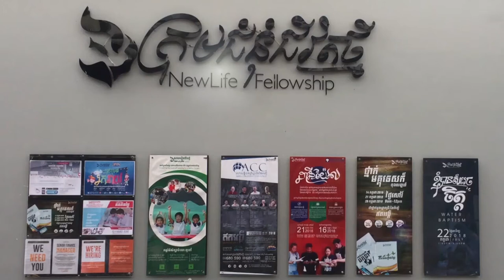Grow in the Word | Ps. Jason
Sermon on Sunday, January 12, 2020
3 o'clock English Service